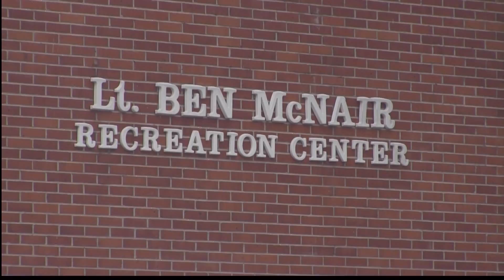Happy Birthday Jesus Party